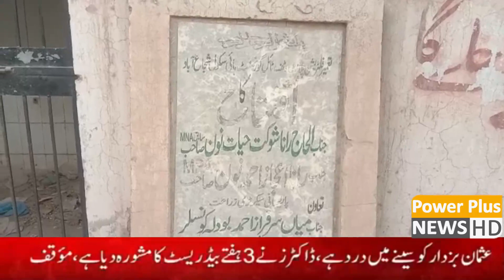News Bulletin | 29 AUGUST 2023 | Power Plus News HD